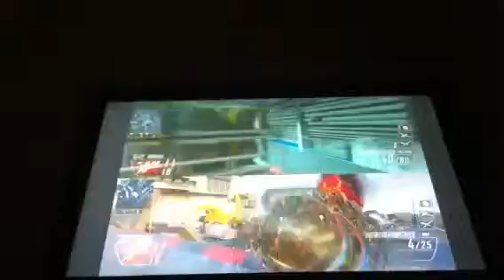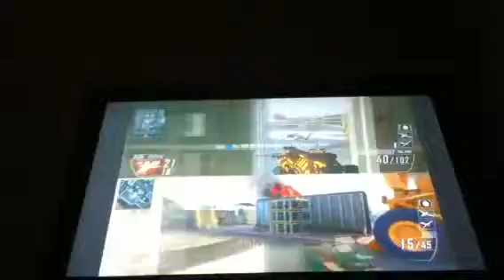All nighter 2 part 2 bo2